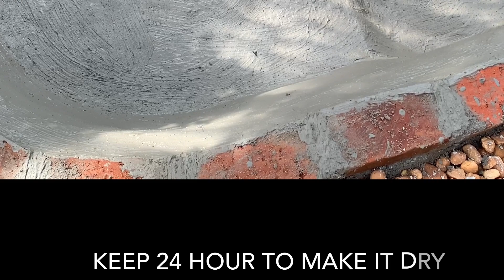Garden pond | DIY backyard home water fountain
In this video, I show how I made a small pond in  my garden. These mini garden pond is a great way of attracting frogs, birds,dragonflies and water invertebrates into your garden.